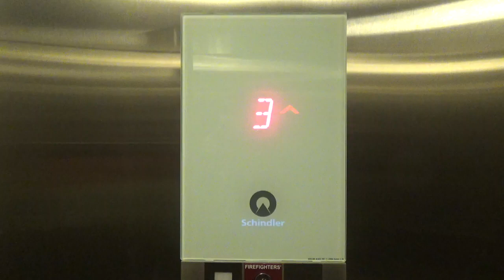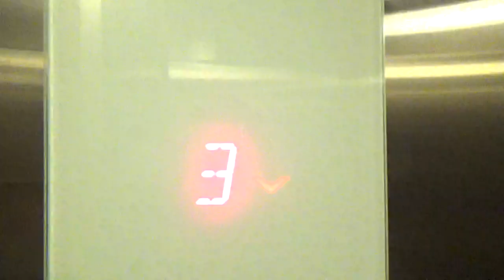Schindler 3300 Elevator @ Towneplace Suites New Hartford NY